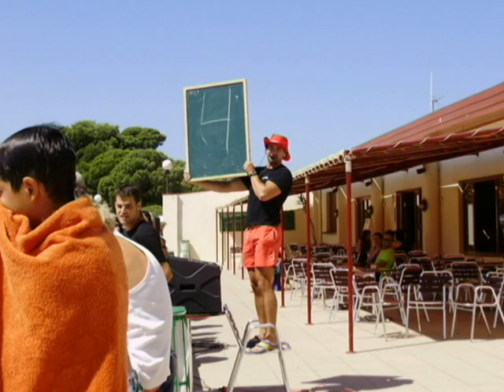Camping Emporda. Estartit. Swimming pool. Illes Medes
Some pictures from the swimming pools of the campsite. The small one is perfect for the child. Aquagym.